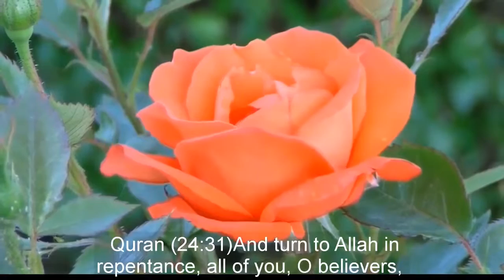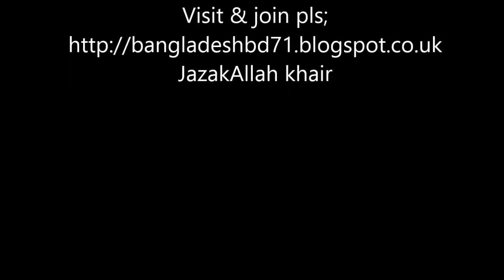A REVERT STRONG MATHEMATICIAN GOT PROBLEM WITH STOCK MARKET ~DR ZAKIR NAIK